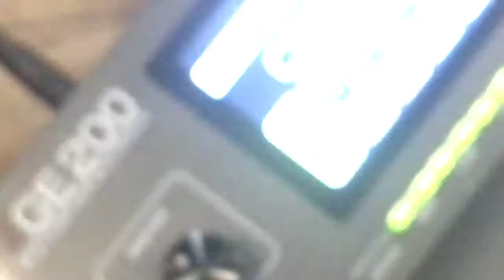Catch the Arrow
Pressure in time